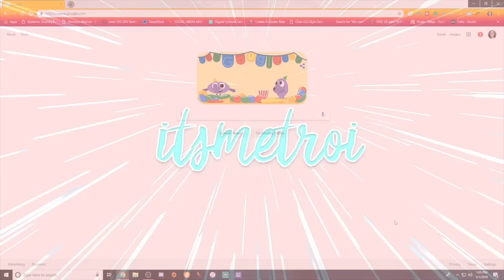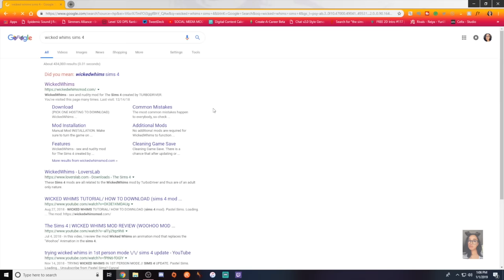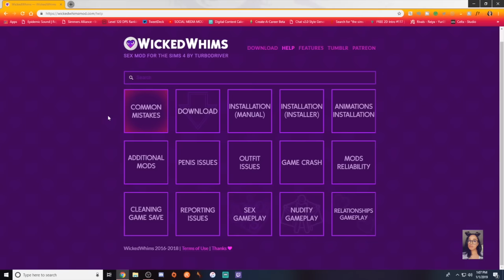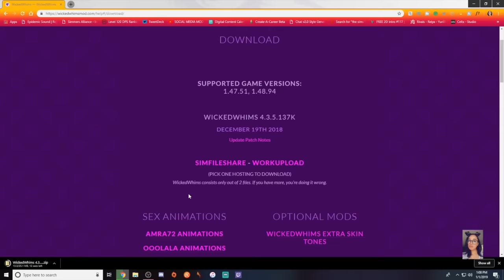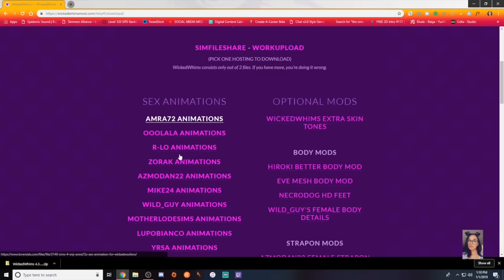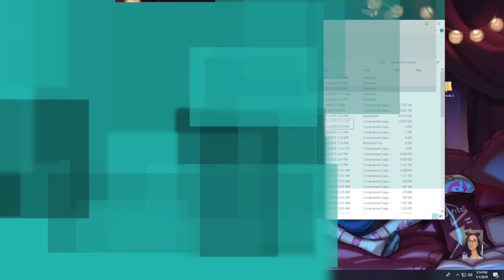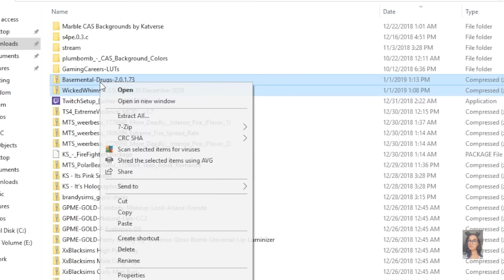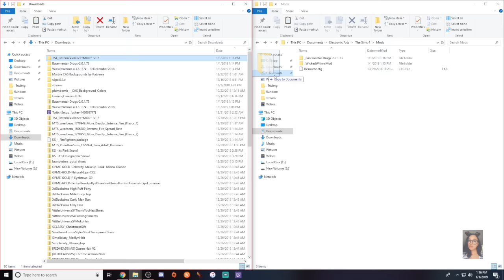WICKED WHIMS MOD DOWNLOAD TUTORIAL + GAMEPLAY (The Sims 4 Mods)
Hey, boo! I'm back with another Sims 4 mod video! Showing you how to install and download The Sims 4 Wicked Whims mod

CLICK HERE RIGHT NOW to start earning your benefits and your unique member badge in the comments section!

💜 Wicked WHIMS LINK REMOVED BY YOUTUBE

The Sims 4 is a 2014 life simulation video game developed by the Redwood Shores studio of Maxis and published by Electronic Arts. It is the fourth major title in The Sims series and was originally announced on May 6, 2013, and was released in North America on September 2, 2014 for Microsoft Windows.